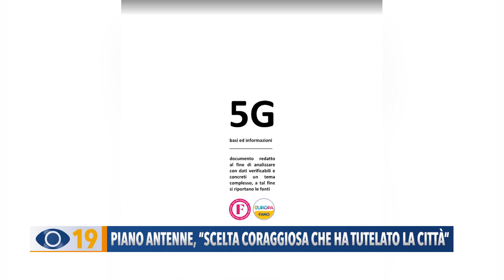Piano antenne Fano: "Scelta coraggiose che ha tutelato la città"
Piano Antenne Fano, Cora Fattori replica alle dichiarazioni del sindaco Serfilippi: “E' stata una scelta coraggiosa che ha tutelato la città. Quella di Bellocchi è stata approvata perché non rientrava nel nuovo piano”.